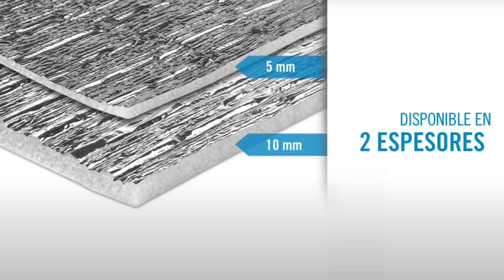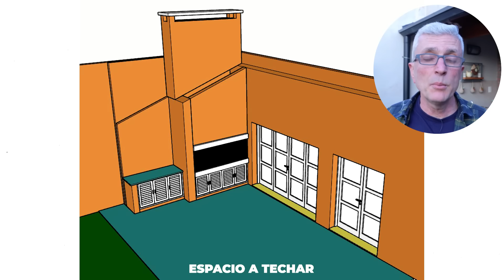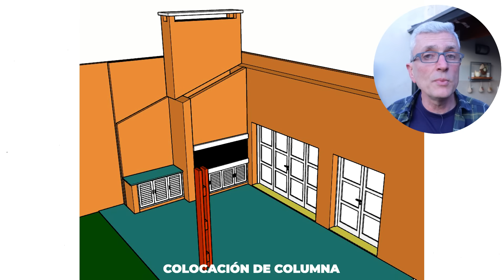✅ Cómo hacer un Techo de Madera y Chapa | Techados de Madera en 6 Pasos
📢 Te cuento TODAS las VENTAJAS de los Techos de Madera. Aprenderás a hacer un Techo de Chapa con tirantes y machimbrado de madera sin complicaciones | Detalles constructivos que pocos cuentan.
En un ejemplo práctico te muestro cómo hacer un techo de chapa interior, para galería de madera o techo para terraza.

01:07 PASO 1: ESTRUCTURA DE LOS TEJADOS DE MADERA
Apoyo sobre pared y vigas de madera
Qué madera usar para tirantes de techo
Medidas de tirantes de madera natural
Qué es un tirante laminado
Soportes para tirantes
Cómo calcular la distancia entre tirantes

05:18 PASO 2: ENTABLONADO O MADERA MACHIMBRADA
Qué se necesita para poner machimbre en techo
Medidas de Machimbre para techo
Colocación del machihembrado de madera
Cómo colocar el biselado para que el techo de machimbre luzca mejor

06:54 PASO 3: PRIMER LISTÓN ESCURRIDOR
Qué función cumplen los listones escurridores al techar con madera
Cómo se coloca el listón escurridor

08:13 PASO 4: AISLACIÓN TÉRMICA PARA TECHO DE CHAPA Y MADERA
Qué materiales aislantes se colocan en las cubiertas de madera
Colocación de manto aislante del calor
Comportamiento de la membrana atérmica e impermeable (membrana ISOLANT)

10:47 PASO 5: CLAVADERAS O LISTONES CLAVADORES
Función del 2º listón escurridor en los techos de madera
Detalles constructivos de los techados de lámina con madera

12:48 PASO 6: COLOCACIÓN DE TECHOS DE CHAPA (TECHADOS DE LÁMINA)
Qué lamina para techos son las más usadas
Tips para perforar las láminas para techar
Zinguería: Detalles de terminación techos de lamina